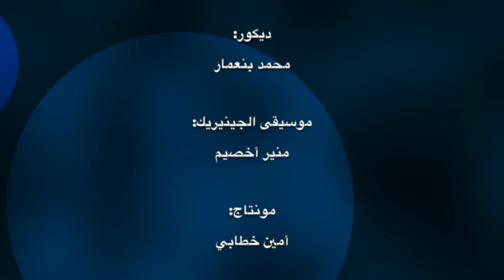الحلقة 1 من برنامج "ثَاغِمِيتْ": نقاش حول زلزال 2004 بالحسيمة